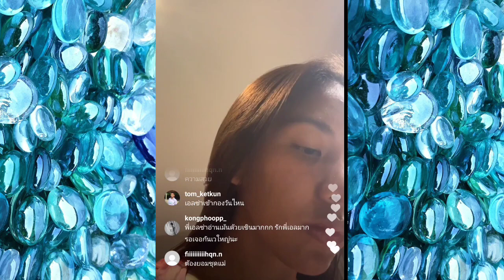เอลซ่า Live ล่าสุด ชุดแซ่บมาก